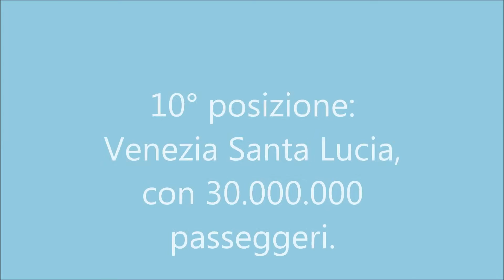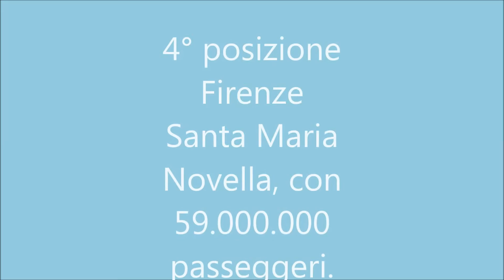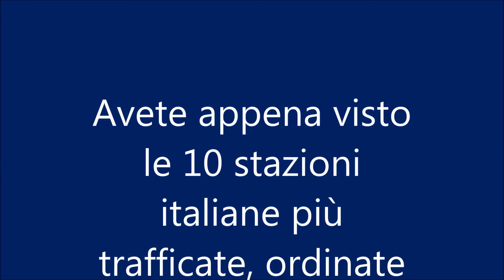Top 10 stazioni più trafficate d'Italia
Ecco a voi la mia prima classifica referente alle stazioni:) La lista elencata rappresenta le stazioni ferroviarie italiane, in ordine per flusso annuo di passeggeri. Spero che il video vi piaccia;)